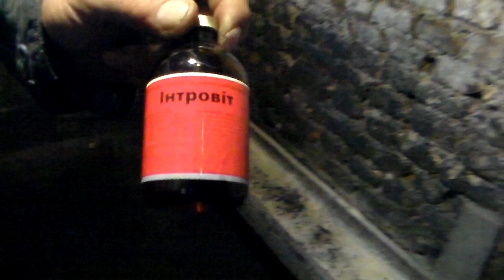Укол Интровит (Introvit), или витаминная прививка поросятам в две недели.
Делать укол или нет водить витамины или не вводить?При кажущейся сложности и затратности уколы витаминами полностью себя оправдывают и окупают.Ведь именно витамины играют решающую роль в усваивании пищи и активному росту молодого организма.Если не колоть поросят в начальный период их жизни они могут очень сильно начать отставать в развитии и просто напросто не показывать тот активный прирост который хочется получить от них.В общем из своего опыта могу посоветовать обязательно прокалывать поросят не только железом но и комплексом витаминов ,желательно подороже с большим набором витаминов в составе.Не пожалейте времени и денег ,что бы в дальнейшем получить отличный прирост и главное здоровых животных стойких к всевозможным болезням .

Delat' ukol ili net vodit' vitaminy ili ne vvodit'?Pri kazhushcheysya slozhnosti i zatratnosti ukoly vitaminami polnost'yu sebya opravdyvayut i okupayut.Ved' imenno vitaminy igrayut reshayushchuyu rol' v usvaivanii pishchi i aktivnomu rostu molodogo organizma.Yesli ne kolot' porosyat v nachal'nyy period ikh zhizni oni mogut ochen' sil'no nachat' otstavat' v razvitii i prosto naprosto ne pokazyvat' tot aktivnyy prirost kotoryy khochetsya poluchit' ot nikh.V obshchem iz svoyego opyta mogu posovetovat' obyazatel'no prokalyvat' porosyat ne tol'ko zhelezom no i kompleksom vitaminov ,zhelatel'no podorozhe s bol'shim naborom vitaminov v sostave.Ne pozhaleyte vremeni i deneg ,chto by v dal'neyshem poluchit' otlichnyy prirost i glavnoye zdorovykh zhivotnykh stoykikh k vsevozmozhnym boleznyam .
Развернуть
741/5000
To give an injection or not to administer vitamins or not to administer? With the seeming complexity and cost, injections with vitamins fully justify themselves and pay off. It is vitamins that play a decisive role in the assimilation of food and the active growth of the young body. If you do not prick piglets in the initial period of their life, they can start to lag behind in development and just simply do not show the active growth that you want to get from them. In general, from my experience I can advise you to pierce the piglets not only with iron, but also with complex vitamins new, more expensive, it is desirable with a large set of vitamins in sostave.Ne take the time and money that would later get a great increase and most importantly healthy animals are resistant to all kinds of diseases.